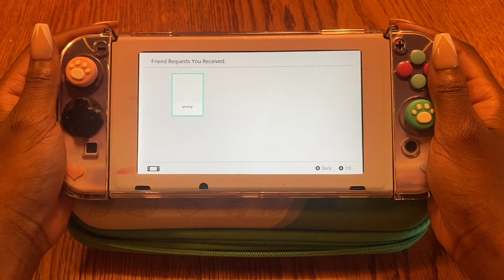Nintendo Switch Game Collection & More| The SwitchKid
✨Just a quick look at my Switch Physical Game Collection! Also PLEASE go add my sister as a friend and also her Instagram!

💕My Sister’s Info: (FRIEND CODE: SW-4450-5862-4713)💕

✨Socials
Sister’s Instagram: @acnh_mom